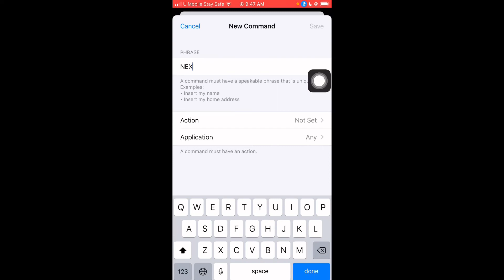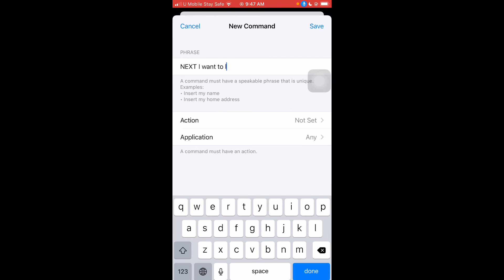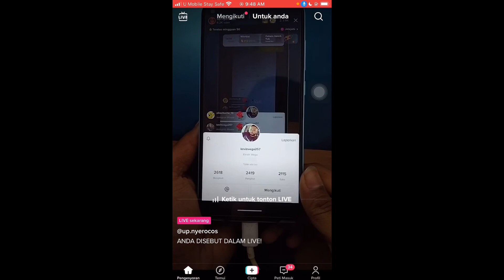Cara Scroll Tiktok Hand Free